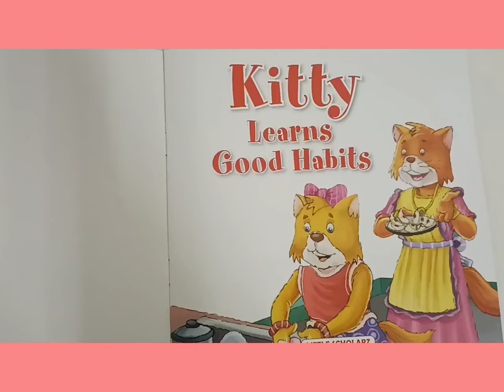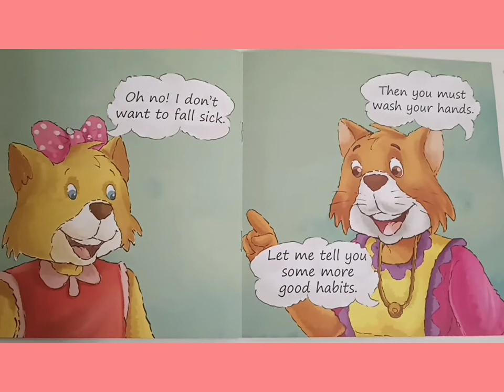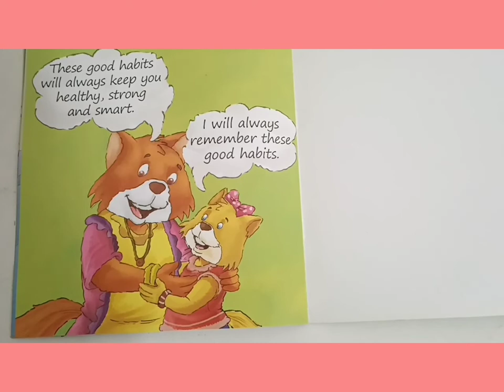Story to learn good habits- Washing hands#story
This is a story to make children learn about washing hands and some other good habits. mainly this story helps in learning vocabulary:
1. washing hands
2. friends
3. playing
4.snacks
5. later
6. germs
7. trim
8. healthy
9. sust
10. garbage
11. clean
12. surrounding
13. strong
14. smart
15. remember

Songs for Littles Christmas Movie | Toddler Learning Video | Preschool
best toys for children to learn colors, shape, eye hand coordination
animal toys farm animals
flash cards for early learning